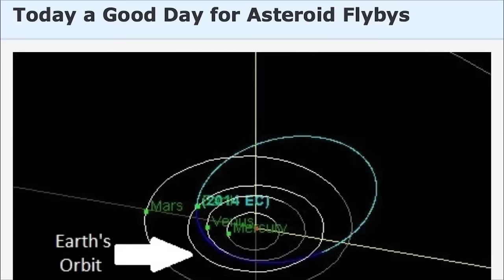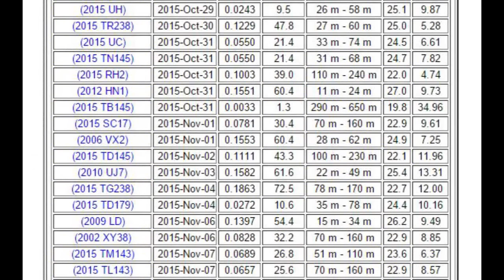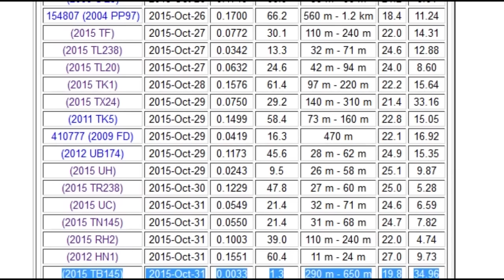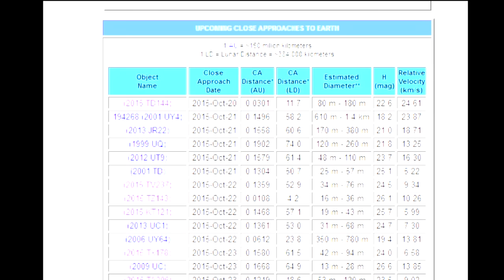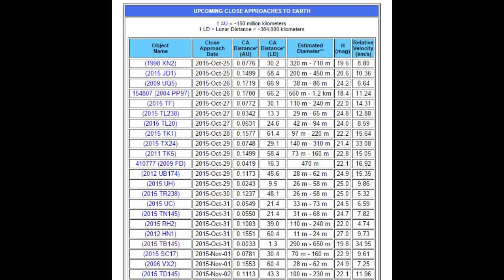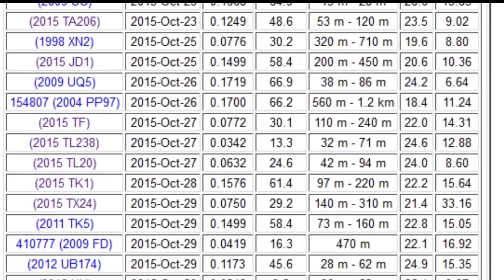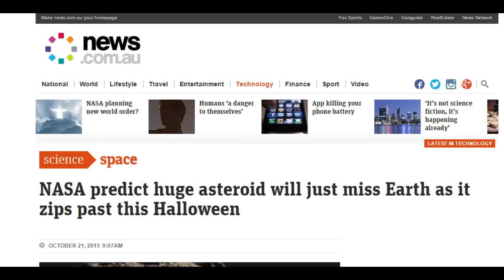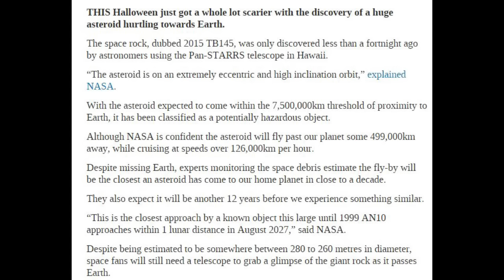Giant Near Earth Halloween Asteroid TB145 & the other HUGE newfound Asteroids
Massive 650m New Found Potentially Hazardous Asteroid TB145 will pass about 1 lunar distance from Earth on Halloween October 31st, 2015. And! we've found a lot of new Asteroids bigger than 100m that will pass between now and November 7th.

Though, none of them pass closer than 9.9 lunar distances.

I'm just pointing out the data trends.
The state of Asteroid Defense is pretty scary.

T

The big asteroid that will zoom past Earth on Halloween may actually be a comet, NASA researchers say.

The roughly 1,300-foot-wide (400 meters) asteroid 2015 TB145, which some astronomers have dubbed "Spooky," will cruise within 300,000 miles (480,000 kilometers) of Earth on Halloween (Oct. 31) — just 1.3 times the average distance between our planet and the moon.

Though 2015 TB145 poses no threat on this pass, the flyby will mark the closest encounter with such a big space rock until August 2027, when the 2,600-foot-wide (800 m) 1999 AN10 comes within 1 Earth-moon distance (about 238,000 miles, or 385,000 km), NASA officials said.